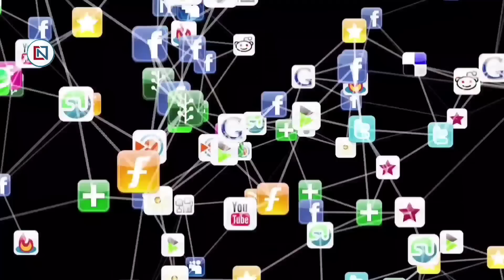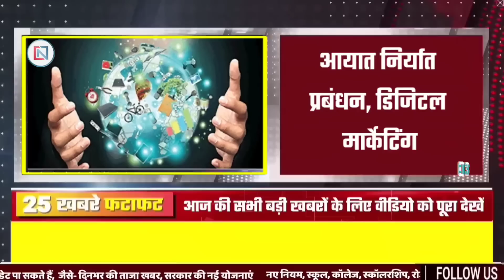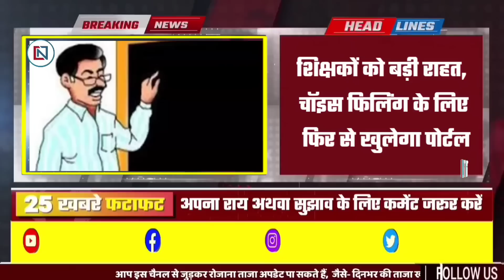27 February 2023 Madhya Pradesh News मध्यप्रदेश समाचार। Bhopal Samachar भोपाल समाचार । Shivraj Singh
bhopal_news Fatafat25BadiKhabren, 23 फरवरी 2023 की ताज़ा ख़बर
↓↓↓↓↓↓↓ Today News  ↓↓↓↓↓↓↓
1
The process of recruitment of vacant posts in government departments will be completed in six months
2
Strong beneficiaries will also get the benefit of Ayushman Yojana
3
Import Export Management, Digital Marketing
4
Madhya Pradesh's budget will be presented on March 1, provisions will be made to promote self-employment
5
About five thousand people will go on Haj pilgrimage from Madhya Pradesh
6
Recruitment will be done on 453 posts in various companies of Energy Department in Madhya Pradesh
7
Waiting for DL - six thousand cards needed, only 50 came
13
Postponed case of railway administration resumes
14
Land use of 17 hectares of convention center will be changed
15
Good news for pensioners of the state, pension amount will increase
16
Loan EMI may increase again, RBI indicated to increase interest rate
17
State Shikhar Samman for Anil Kumar for figurative arts
18
Modi government brought back 229 ancient idols from abroad
19
Bars will not sell cheap liquor and beer in the new liquor policy
20
Kamal Nath made this big demand from Chief Minister Shivraj for the employees of Madhya Pradesh
21
Assembly-wise accounts prepared in the development journey
22
351 gelatin rods and 50 detonators seized in Khandwa district
23
The wind changed, there was some relief from the heat in Madhya Pradesh
24
Now international travelers will be able to take advantage of UPI facility
25
School admission rules changed, children of this age will get admission in class-1